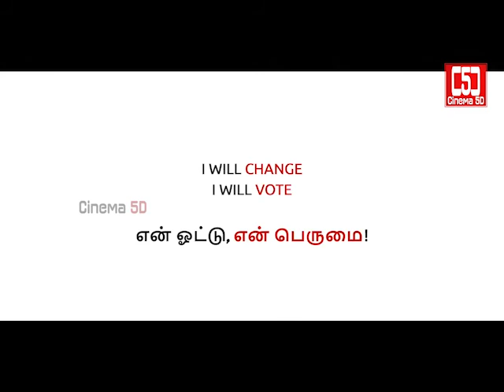உங்க VOTER ID எங்க ? Kamalhaasan வெளியிட்ட வீடியோ I Cinema 5D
Instant Live Update